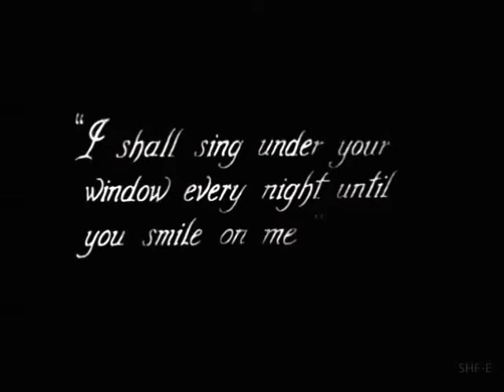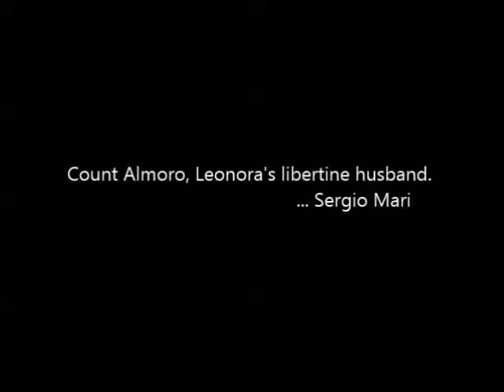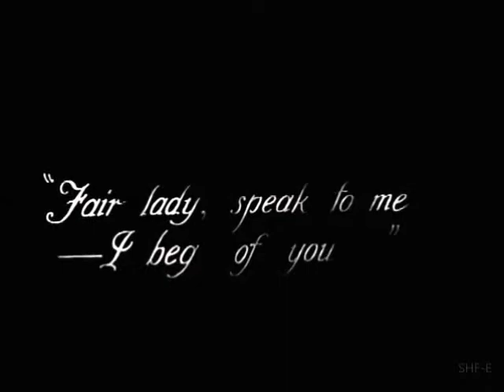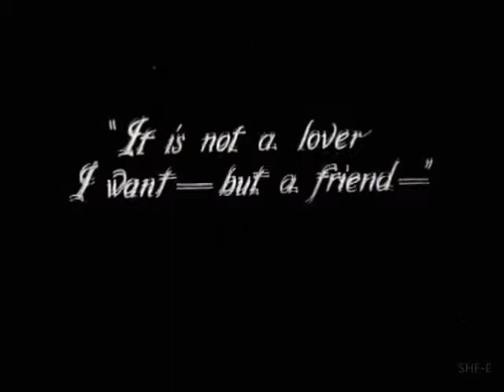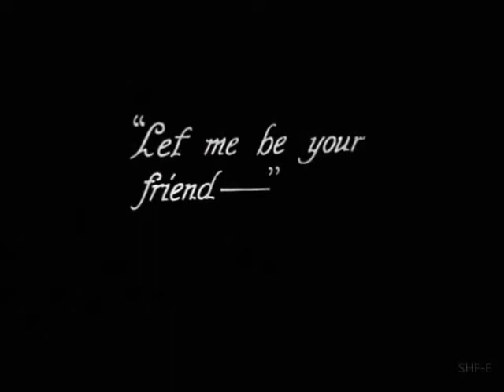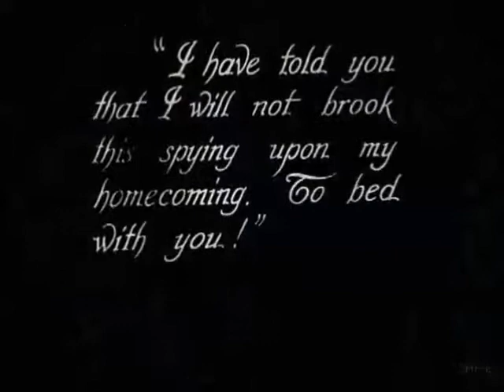"The Man without Desire" (1923)